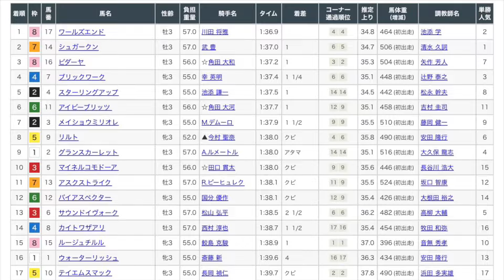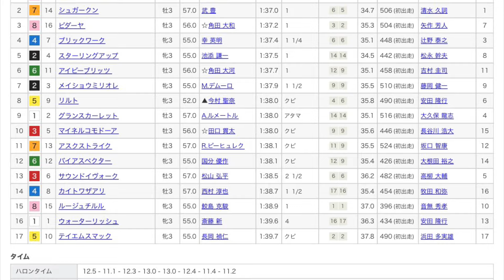2/4 京都5R 新馬戦 レース映像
2/4 京都5R新馬戦レース映像です！

1着　ワールズエンド
2着　シュガークン
3着　ビダーヤ